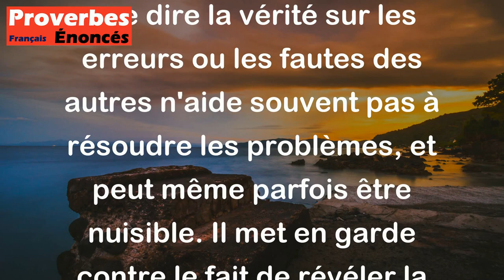La vérité n'est bonne à rien quand elle découvre les fautes d'autrui. - Proverbe Algérien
Ce proverbe Algérien signifie que dire la vérité sur les erreurs ou les fautes des autres n'aide souvent pas à résoudre les problèmes, et peut même parfois être nuisible. Il met en garde contre le fait de révéler la vérité pour nuire à une personne ou pour obtenir un gain personnel. Il est important d'exercer la discrétion et la prudence lorsqu'on partage des informations qui pourraient affecter négativement les autres.